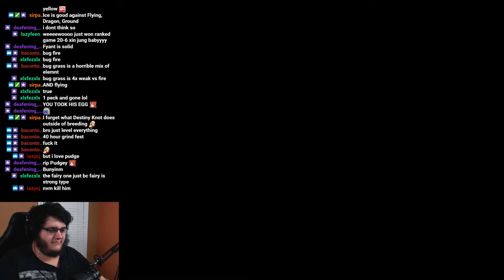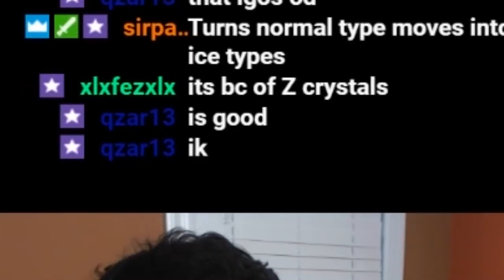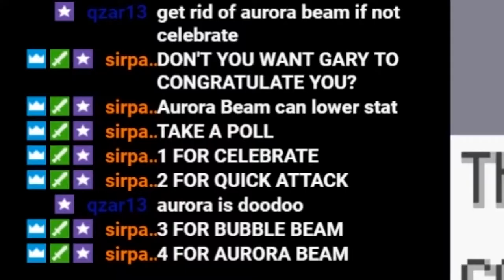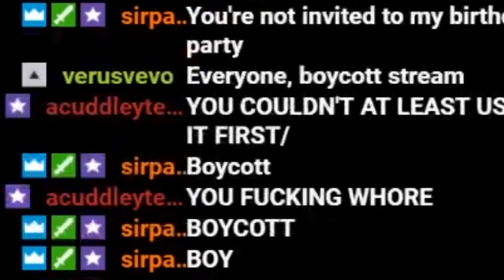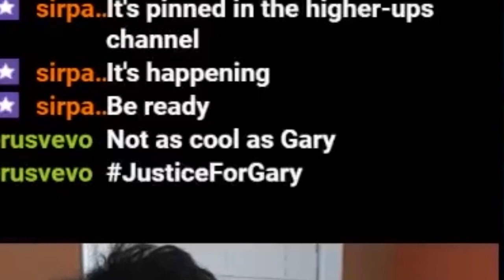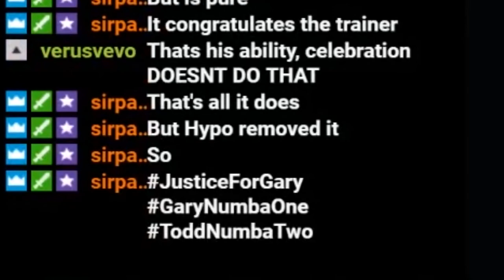The Duality of Man | Pokemon Solar Light & Lunar Dark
Pokemon Solar Light and Lunar Dark game-play from my stream. The story of Gary begins. Gary Returns 5/15/2019 at 9pm EST on my stream. ◣

Gary Returns 5/15/2019 at 9pm EST on my stream.

I long time ago I said I was gonna make my return and wasn't sure how, this was where I was. I've been streaming for two years almost now, streamed a full year 365 days in a row without stopping my first year. I really mean when I say I'm doing streaming and this isn't a one time thing. Sorry it took me so long to come back buds. Feel's like I failed my dudes like Ninjayama, Wtfnecro, and plenty of others, sorry.

I spend a lot of time making random video game funny highlights and moments with my buddies and we hope to deliver quality content to entertain everyone and let you get to know me! I play a ton of different games and discuss anything! Wanna know how I feel about something, ask away!

All music used in my videos have no copyright and are free to use and/or gained permission from artist. If you wan't something taken down just ask me.